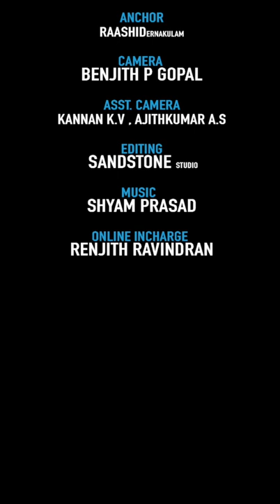നമ്മുടെ Passion എങ്ങനെ നമ്മുടെ പ്രൊഫഷൻ ആക്കാം | Motivational Video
എന്താണ് Passion ?? നമ്മുടെ Passion എങ്ങനെ നമ്മുടെ പ്രൊഫഷൻ ആക്കാം.. Motivation 👌👌